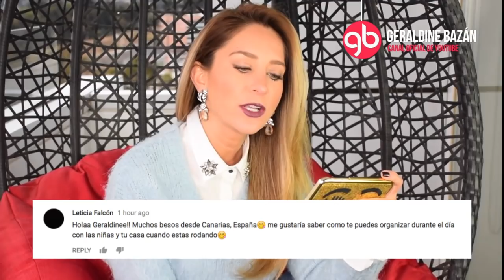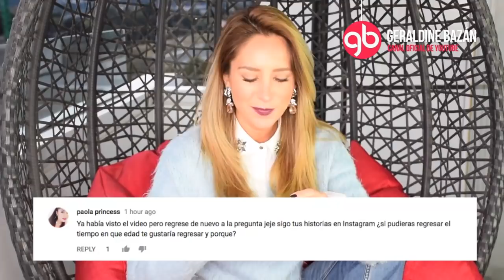Contestando sus preguntas // Geraldine Bazán